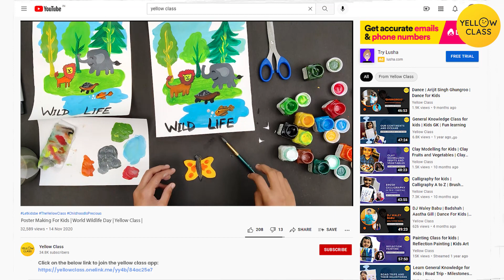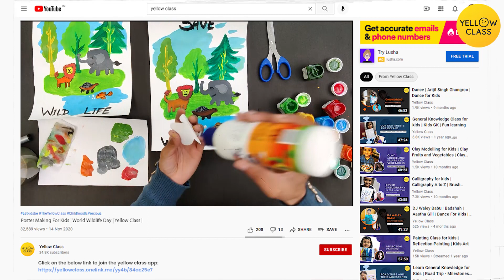Poster Making For Kids | World Wildlife Day | Yellow Class | Bhoomika Mam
- Use the link and download Yellow Class Mobile App on Google Play Store and Apple store.

This World Wildlife Day, unleash your inner artist and let your creativity run wild! Check out this video by Bhoomika Ma’am and learn how to make a ‘Save Wildlife’ poster. In this video, she will help you make wild life drawing in just a couple of easy steps. You can make this poster at home, as well as in a school competition.